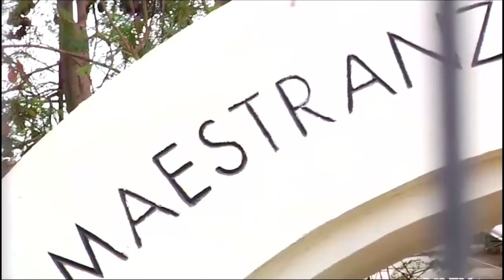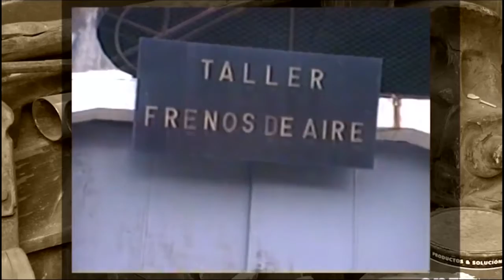Juntos se Pasa Mejor 25 de Julio de 2016 Boque 2 Cap N° 34